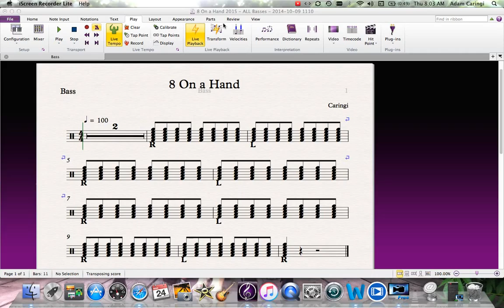"8 On a Hand" All Basses Sibelius Video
"8 On a Hand" Sibelius Video for Google Classroom of AMP 101/201 Course at Father Henry Carr CSS.